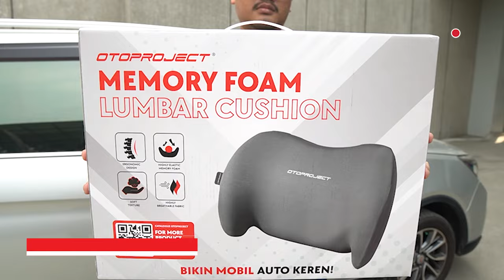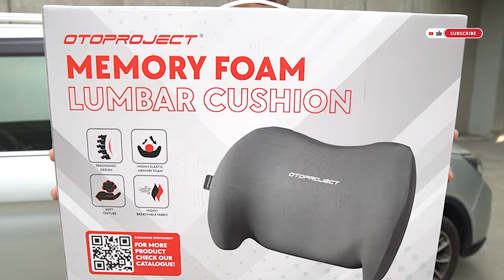Kita Modifikasi Mobil Binguonya Cipung yang Bakal di Give Away